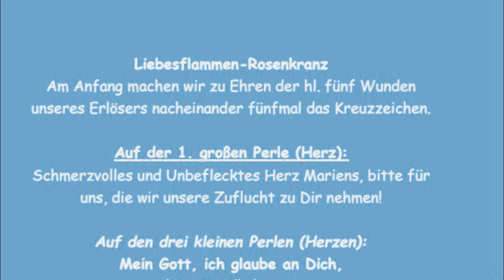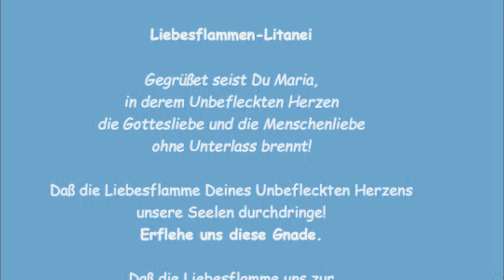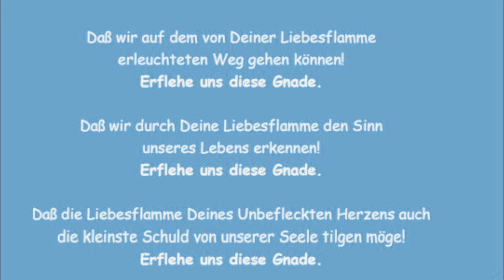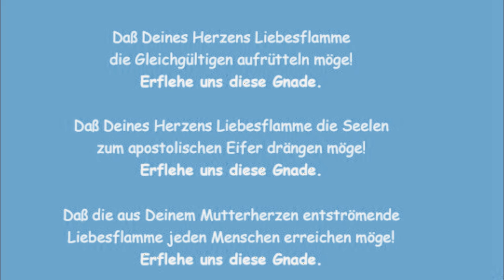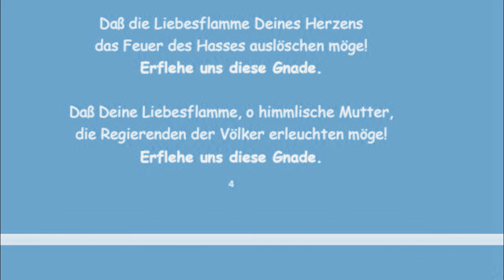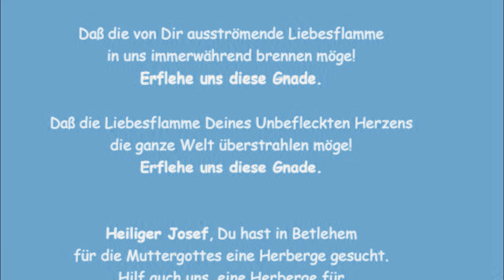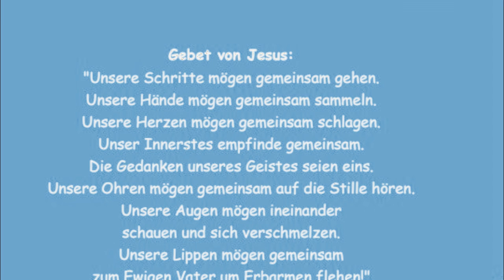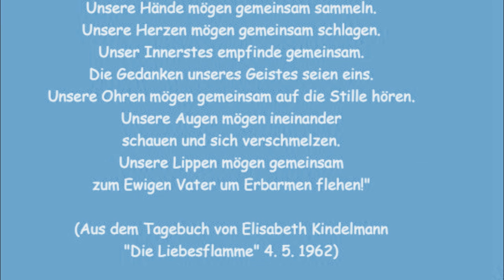Liebesflammerosenkranz u. a.